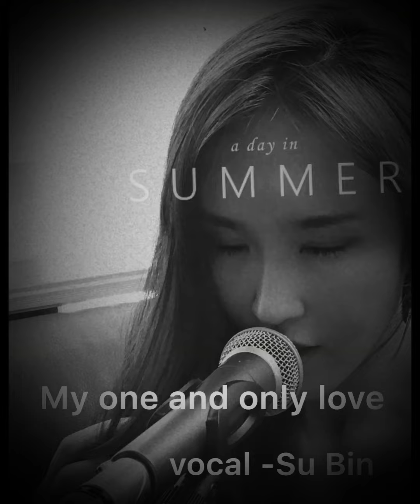분위기있는재즈[My One And Only Love]재즈보컬송수빈(Jazz Vocal SuBin)live ver 🎤영화OST라스베가스를떠나며✡️수빈라이브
안녕하세요보컬수빈 입니다
라스베가스를 떠나며(영화 ost )중
'my one and only love '라는 곡을
라이브 로 커버해서
연습하는 영상을  올려봅니다
(이 곡은 영화도 감명깊게 봤던 기억이 있고
제가 좋아하는 곡입니다)
노래가 맘에 드셨다면
좋아요👍
계속 제 노래를 감상하시고 싶으시면
구독☑️
감사합니다

출처-backingtrack jazz.

장소-부천탑실용음악학원